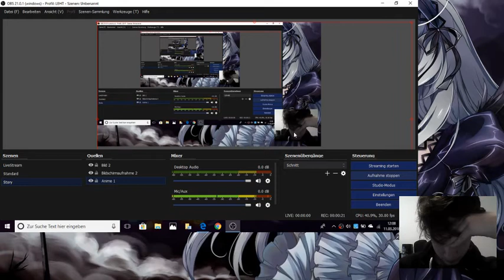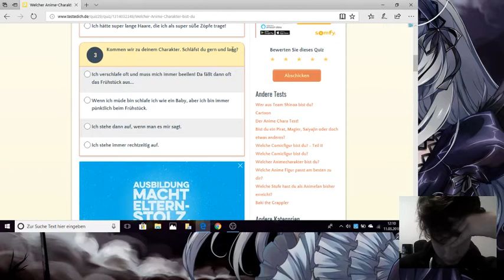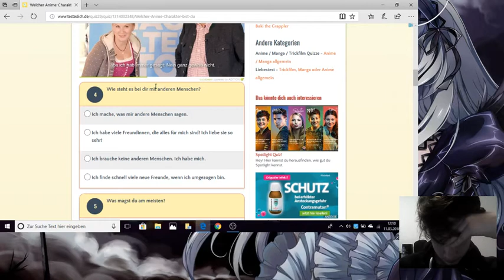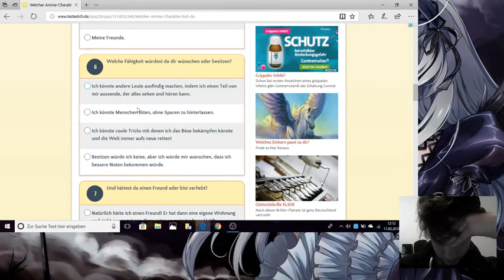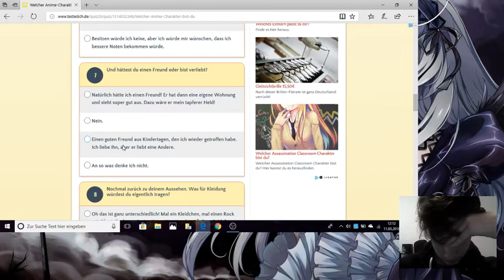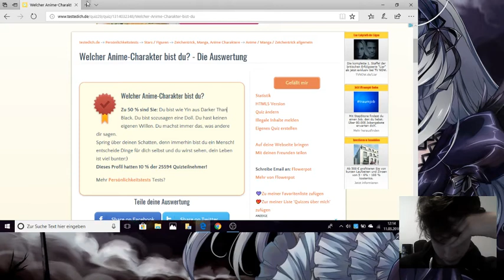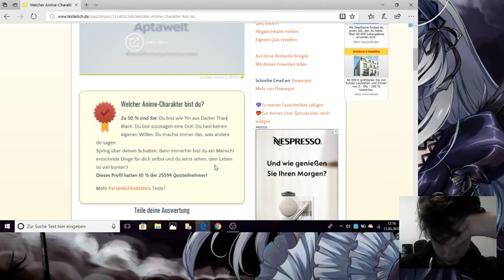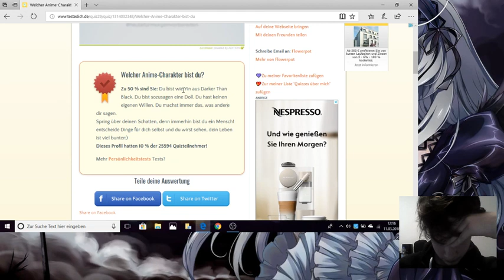Welcher Anime charakter bist du? [Test] Girl Edition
Der Test